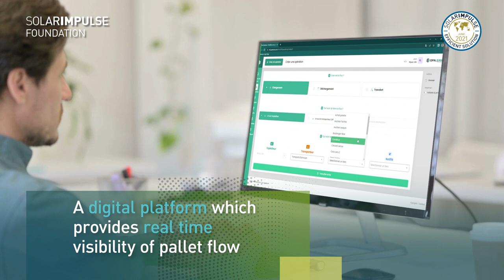Opalean - A platform to reuse wooden pallets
This solution can preserve up to 2000 hectares of forest per year, avoiding 5 to 7.5 million lost pallets annually.